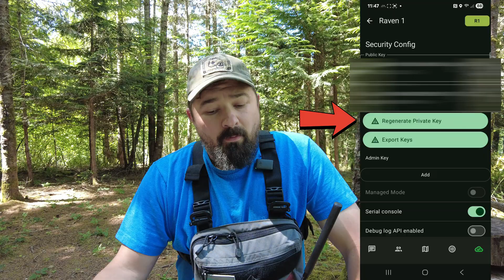Meshtastic Firmware Issues | 2.6.11+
I received lots of great feedback from my last video about the latest updates from Meshtastic. This will highlight some more reasons keeping your firmware update may be important to you. Additionally, I will talk about some of the issues with 2.6.11 and how 2.6.12+ fixes the duplicate key problem for you.